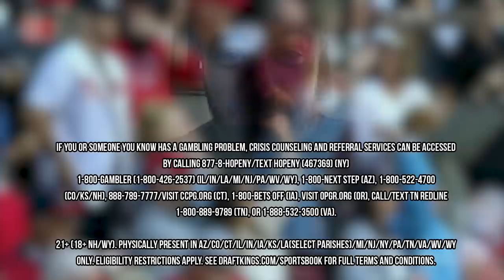Unbelievable comeback in the 9th inning, a breakdown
If you or someone you know has a gambling problem, crisis counseling and referral services can be accessed by calling 877-8-HOPENY/text HOPENY (467369) (NY) 1-800-GAMBLER (IL/IN/LA/MI/NJ/PA/WV/WY), 1-800-NEXT STEP (AZ), 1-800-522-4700 (CO/KS/NH), 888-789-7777/visit ccpg.org (CT), 1-800-BETS OFF (IA), visit OPGR.org (OR), call/text TN REDLINE 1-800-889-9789 (TN), or 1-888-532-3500 (VA).

21+ (18+ NH/WY). Physically present in AZ/CO/CT/IL/IN/IA/KS/LA(select parishes)/MI/NJ/NY/PA/TN/VA/WV/WY only.

Jomboy Media
Midtown Station